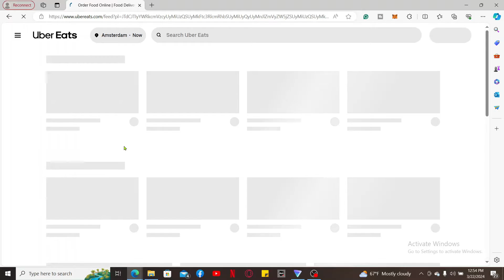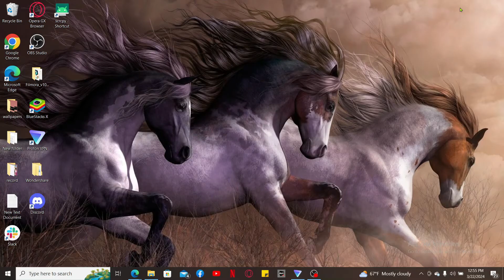How to Add Location on Uber Eats 2024?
In this quick tutorial, learn how to effortlessly add a location on Uber Eats, ensuring seamless delivery experiences every time. Whether you're a seasoned user or new to the platform, understanding this simple process can enhance your ordering convenience and ensure your meals arrive promptly. Watch now to discover how to effortlessly update your delivery address and enjoy your favorite cuisines with ease.